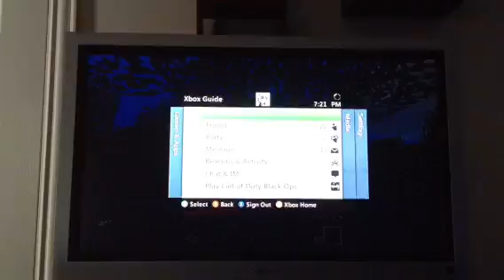Minecraft with Slyckvin Series of Diamonds Ep.6 FINALE Were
Hey Guys! Me and my friend Slyckvin  are starting a brand new survival and we are using these things!
Seed:Slyckvin
World Name:SLYCKVINSURVIVAL
The reason it's called series of diamonds is because you need too watch the video to find out